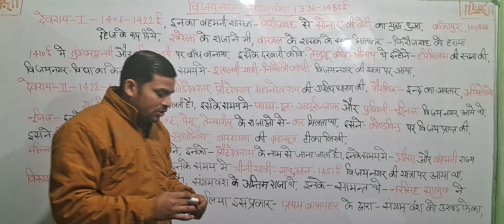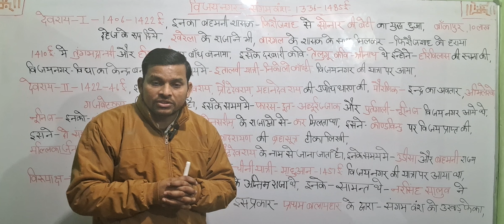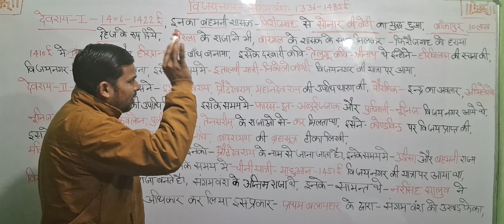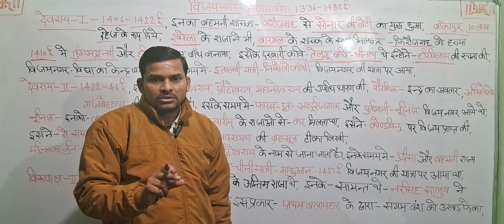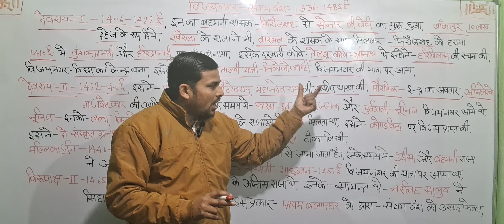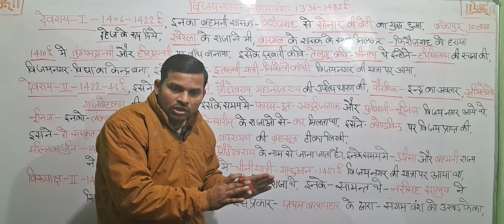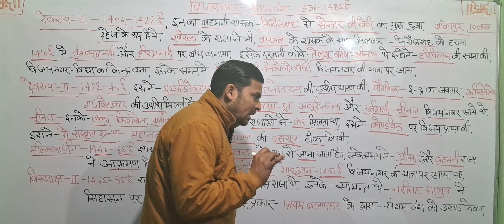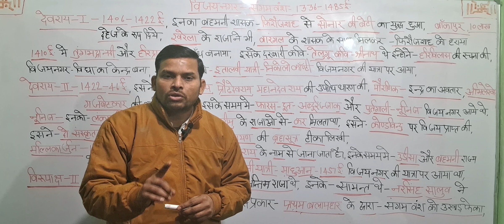विजयनगर साम्राज्य का इतिहास, Vijayanagara samrajya ka itihaas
Vijayanagara Empire History | विजयनगर साम्राज्य का इतिहास
विजयनगर साम्राज्य की इतिहास के विषय में जानकारी विजयनगर साम्राज्य के स्रोतों , संगम वंश का अंतिम शासक कौन था, संगम वंश, विजयनगर साम्राज्य- GK in Hindi,   विजयनगर साम्राज्य क्या था,
विजयनगर साम्राज्य (The Vijayanagara Empires)
संगम राजवंश,विजयनगर साम्राज्य का इतिहास,                 संगम वंश इतिहास देखें अर्थ और सामग्री विजयनगर साम्राज्य के राजवंश और प्रमुख शासक,
विजयनगर साम्राज्य की स्थापना किसने की
विजयनगर साम्राज्य की विशेषता
संगम वंश का अंतिम शासक
विजयनगर साम्राज्य नोट्स
विजयनगर साम्राज्य की सांस्कृतिक उपलब्धियां
विजयनगर राजस्थान, संगम राजवंश एक विजयनगर साम्राज्य राजवंश संगम राजवंश - विजयनगर साम्राज्य - मध्यकालीन भारत इतिहास नोट्स
संगम वंश - विजयनगर साम्राज्य, इतिहास, यूपीएससी, आईएएससंगम वंश
PawanSharma97200

Dosto maine is video mein विजयनगर साम्राज्य की इतिहास के विषय में जानकारी ko cover kiya hai. I hope aapke liye yeh video helpful hogi.

विजयनगर साम्राज्य की इतिहास के विषय में जानकारी विजयनगर साम्राज्य के स्रोतों
संगम वंश का अंतिम शासक कौन था
संगम वंश, विजयनगर साम्राज्य- GK in Hindi
विजयनगर साम्राज्य का इतिहास
विजयनगर साम्राज्य के राजवंश और प्रमुख शासक
संगम राजवंश
विजयनगर साम्राज्य राजवंश
संगम वंश
Vijayanagara Empire History
pawan history classes
history clasess by pawan sir